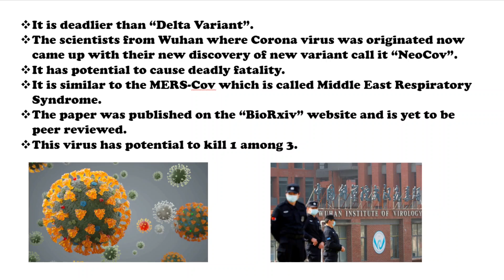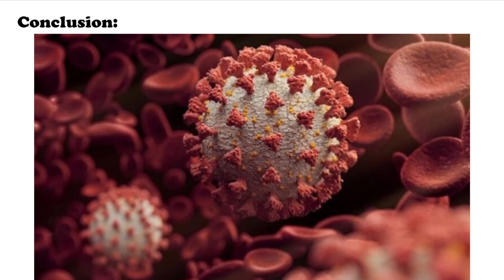New Corona Variant "NeoCov": Research is out in open by Wuhan scientists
Corona Virus is an infectious disease caused by SARS-COV-2 virus
Recently a new variant called "NeoCov" which is creating a buzz after scientists from Wuhan in China ,where the COVID-19 pandemic originated, flagged concerns that it may have much higher rate of transmission compare to all strains that came previously and could potentially cause deadliest fatality. The researcher also found that novel coronavirus poses a risk because it binds to the ACE2 receptor differently then the coronavirus pathogen.
Some facts of NeoCov--
1.It is deadlier than “Delta Variant”.
2.The scientists from Wuhan where Corona virus was originated now came up with their new discovery of new variant call it “NeoCov”.
3.It has potential to cause deadly fatality.
4.It is similar to the MERS-Cov which is called Middle East Respiratory Syndrome.
5.The paper was published on the “BioRxiv” website and is yet to be peer reviewed.
6.This virus has potential to hurt 1 among 3.